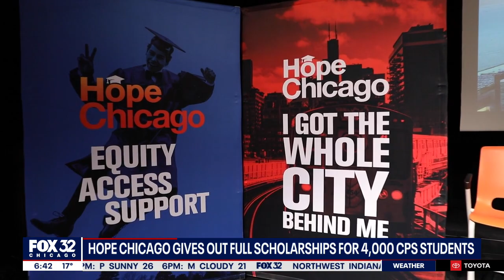4,000 Chicago students and parents receive full ride college scholarships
It was a surprise that shocked 4,000 in Pilsen Tuesday morning. Benito Juarez Community Academy students and parents will receive full ride scholarships to Illinois colleges thanks to Hope Chicago.